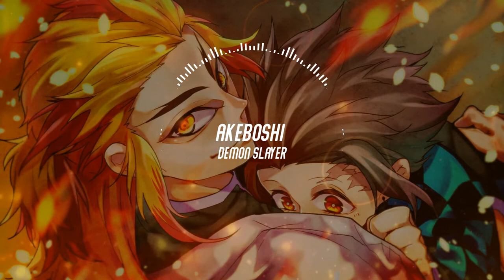[Music Box Cover] Akeboshi - Demon Slayer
🎧 Akeboshi

demon slayer
kimetsu no yaiba
Kimetsu no Yaiba OST
music box
kimetsu no yaiba Akeboshi
Akeboshi music box